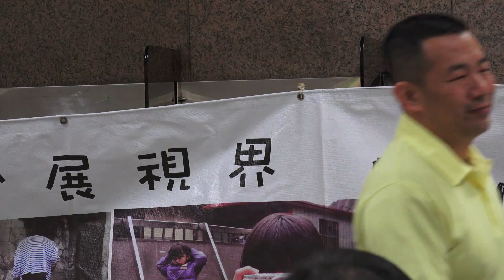2014.12.14 臺鐵 臺北車站 童眼看世界 偏鄉部落兒童攝影巡迴展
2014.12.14 臺鐵 臺北車站 童眼看世界　偏鄉部落兒童攝影巡迴展
新聞稿
發文單位：交通部台灣鐵路管理局台北站
發文日期：103年12月13日發
　　台鐵局站場公共空間積極與公益、教育及多元文化結合，候車，不再是車站唯一的功能，更是休憩的最佳所在。自103年12月14日起至104年1月4日止，於台北車站西側南北向聯絡走道，展出160幅由「兒童攝影教育推行會」成員，協助指導的南投縣仁愛鄉合作國小、平靜國小、法治國小及信義鄉久美國小，四校9至12歲原住民兒童攝影創作作品。
　　部落孩子們透過基礎的相機操作教學，以及影像「幾何結構」等課程訓練活動，提升孩子對周遭生活事物的觀察力、感受力、想像力及創造力，表現深具意念傳達的影像生命。
　　台鐵局與兒童攝影教育推行會共同期盼，透過公共空間展出，讓台北車站熙來攘往的旅客於緊湊的步伐中，共享偏鄉部落孩子們先天未受限「標準化」與「成績競爭」的框架限制，創造出獨特的視野及純真的影像世界。並傳達藉由美學作為思考啟發的兒童攝影教育，讓孩子在快樂、無憂的學習下勇於嘗試失敗，達成自我思考與呈現。
兒童攝影推行會簡介：
　　自民國96年起，由一群愛好攝影朋友，陸續與靜宜大學、國立彰化師範大學及逢甲大學攝影社成員，共同組織投入偏鄉部落兒童攝影教育推行的服務團隊。期盼藉由攝影美學的教育，讓孩子發揮先天獨特的視野，在不受任何拘束下，快樂的培養思考能力，打破現行教育體制的僵化。
3.更多兒童攝影教育推行會的活動，歡迎至「兒童攝影教育推行會」Facebook社群：